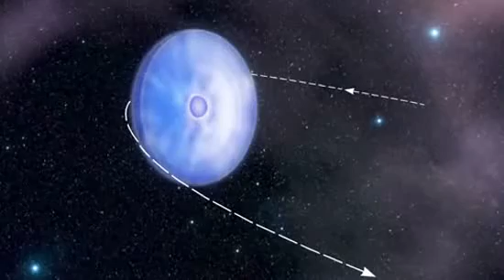Mysterious Pulsar Blasts Stuttering Gamma-Ray Flares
A tiny pulsar (10mi diameter) performs a pas-de-deux with its massive blue star partner. As it plummets through Big Blue's gas disk, huge sparks of the most intense radiation known ignite. But baffled astronomers can't explain outbursts' pattern. Credit: NASA/GSFC